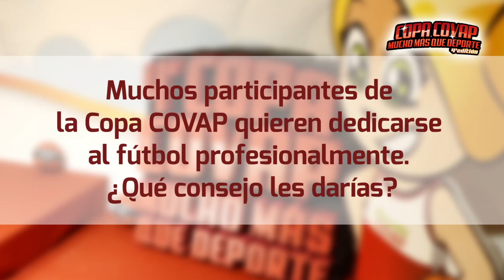Entrevista Fernando Hierro - 4ª Copa COVAP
El padrino de la Copa COVAP Fernando Hierro habla sobre la importancia del deporte y la alimentación equilibrada en la etapa infantil.